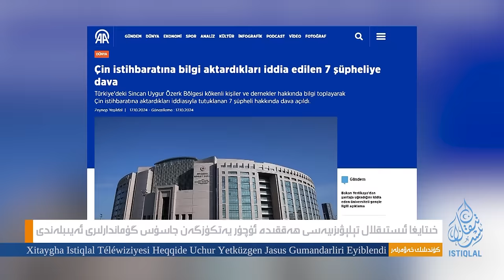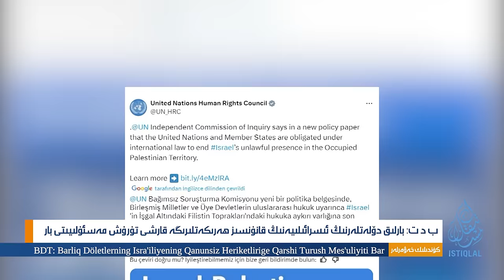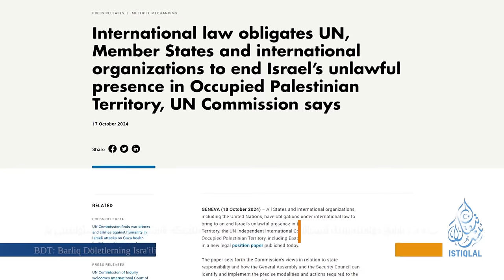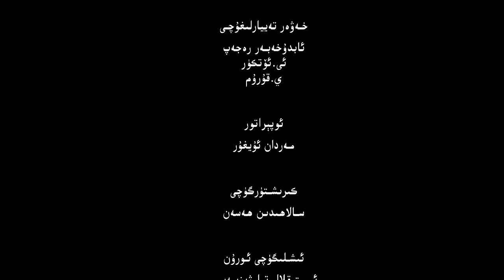ئىستىقلال كۈندىلىك خەۋەرلىرى |2024.10.19| تۈركىيەدە خىتاي جاسۇسى گۇماندارلىرى ئەيىبلەندى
ISTIQLAL KÜNDILIK XEWERLIRI |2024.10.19| TÜRKIYEDE XITAY JASUSI GUMANDARLIRI EYIBLENDI